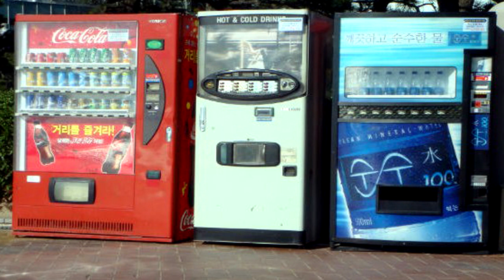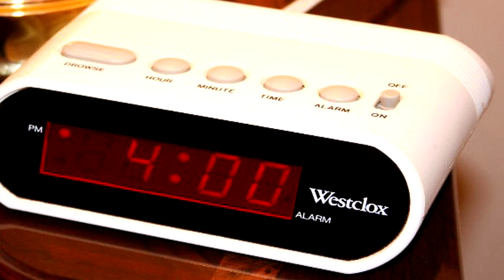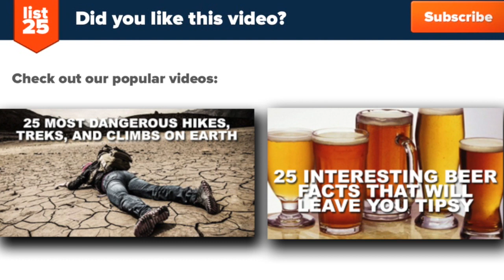25 Modern Inventions That Are Really Ancient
It is widely believed that we are now living during the most technologically advanced era in history. However, and despite all the incredible advancements we have achieved as humans, more and more archaeological findings that come to light forces us to reconsider many things about our ancestors and their incredible contributions to our supposed modern inventions. Actually there are many thinkers and historians who believe that we invented few things during the nineteenth and twentieth centuries and in reality what we did was improve many of the things our ancestors already invented. Are they correct? These 25 modern inventions which find their origins in antiquity seem to support this theory.

Preview:

Pancakes
Flamethrower
Perfume
Showers
Football
Vending machine
Earthquake detector
Ice skates
Toothpaste
Hot tub
Swimming pool
Pizza
Concrete
Toothbrushes
Alarm clock
Soap
Cataract surgery
Central heating
Battery
Robots
Plastic surgery
Lenses
Automatic doors
Nanotechnology
Analog computers